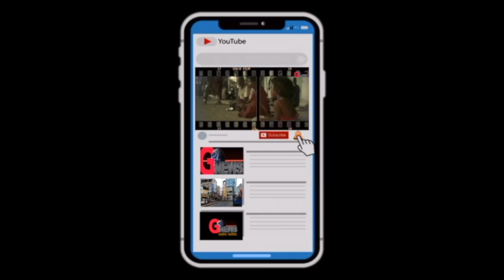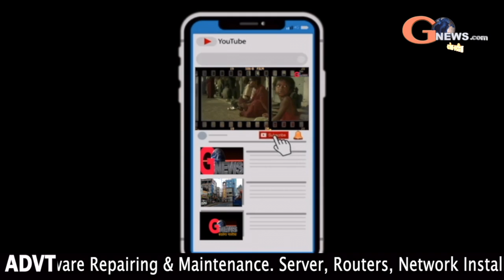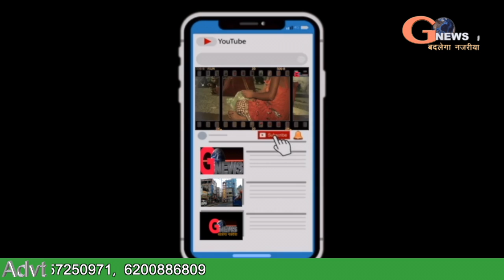बसंत पंचमी और महाशिवरात्रि में होगी अलग व्यवस्था।।देवघर डीसी ने किया निरीक्षण।।gnewslives.com